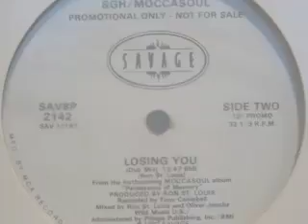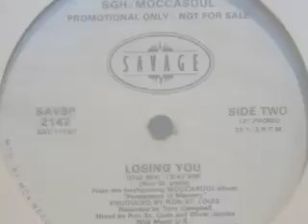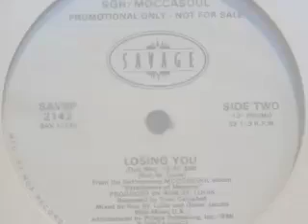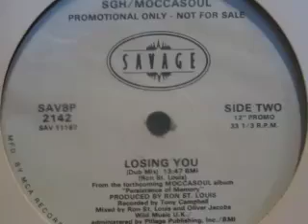SGH / Moccasoul - Losing You (Dub Mix)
Edit, full length version is 13:47.